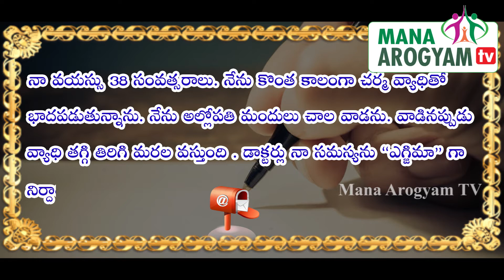Q సమస్య :- ఎగ్జిమా || Treatment of all Eczema Diseases || Skin Diseases || By Pavushetty Sreedhar